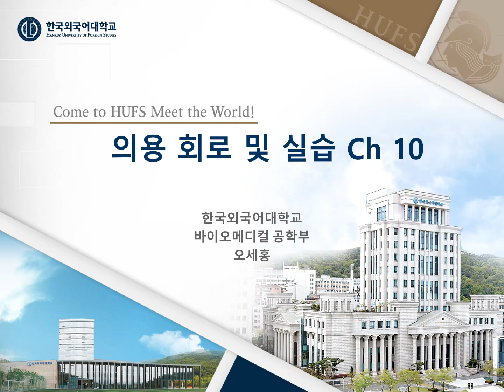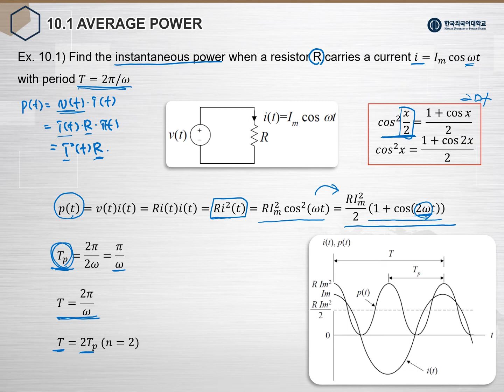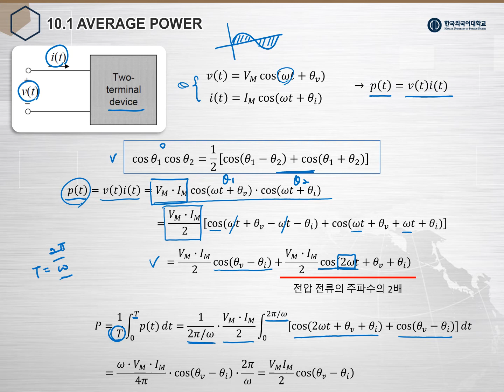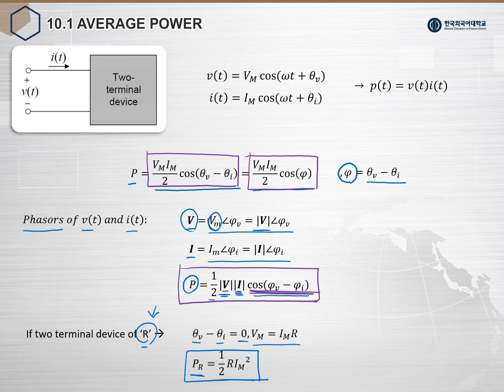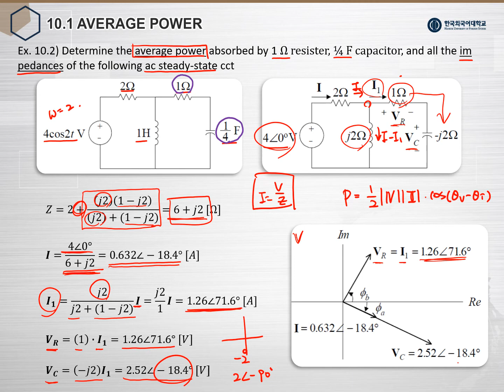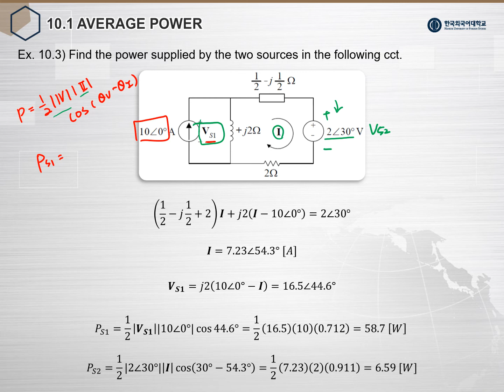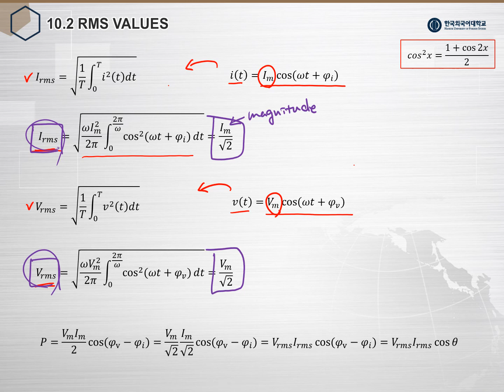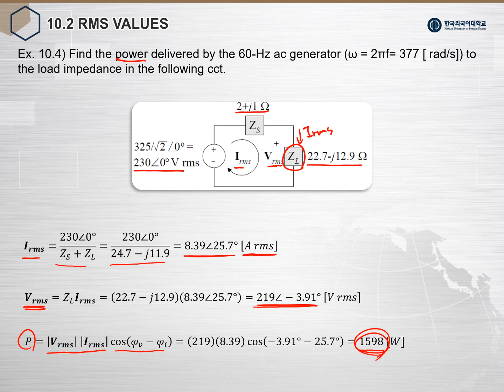회로이론 Ch10 2020 Slide Part1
교류 전력 (Ch10.1~2)